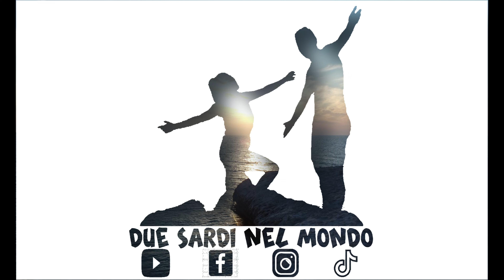Sardegna 2023 - 🏝️Sa Iba de Ziu Franciscu 🌟Costa Rei⛱️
Il nostro rifugio sulla costa orientale della Sardegna: Costa Rei, un paradiso sopratutto nel periodo non estivo. Un corto metraggio delle immagini di un angolo della nostra terra.

Buona Visione

Video Made Dji Mavic
Edit Video Filmora 11

Sostieni il canale tramite il nostro shop on line

Social:
La nostra pagina su Facebook